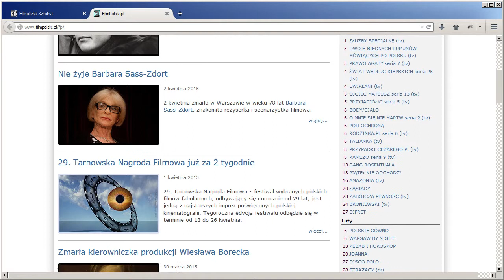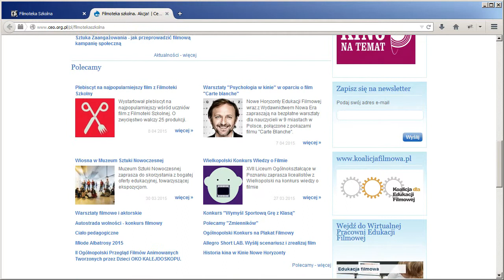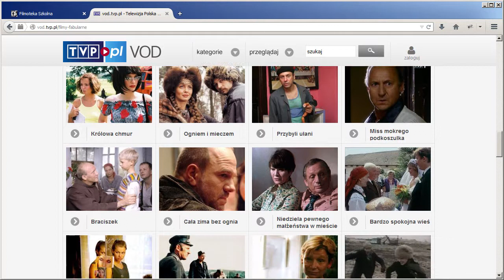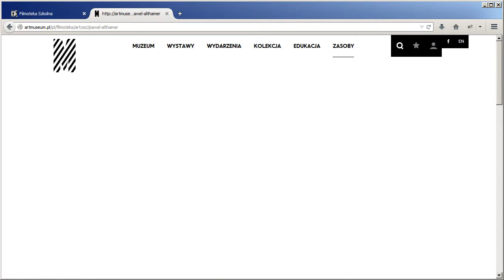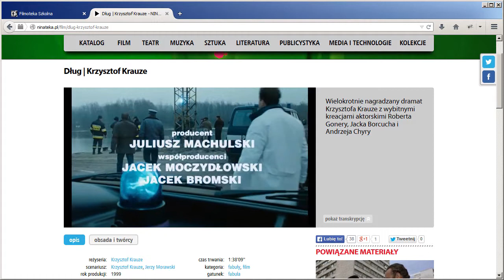Film na lekcji historii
Spotkanie z ekspertem - Arkadiuszem Walczakiem, który opowiada o metodach pracy z filmem i nie tylko. Felieton powstał w ramach programu Opowiem ci o wolnej Polsce jak materiał pomocniczy dla uczestników kursu internetowego.